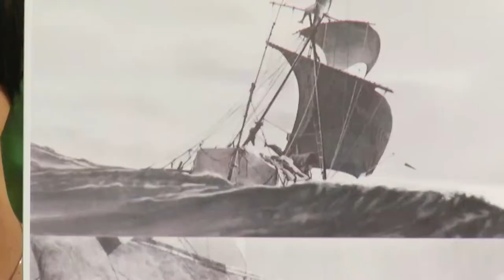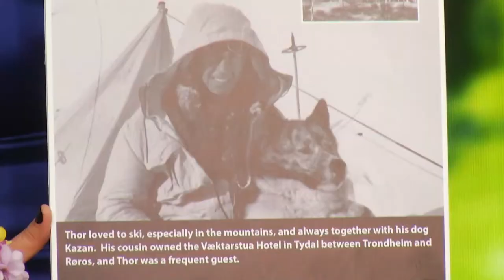Thor Heyerdahl in Armenia,Bari Luys TV program